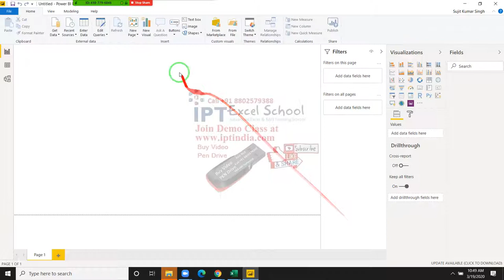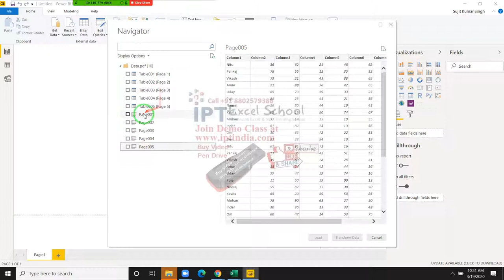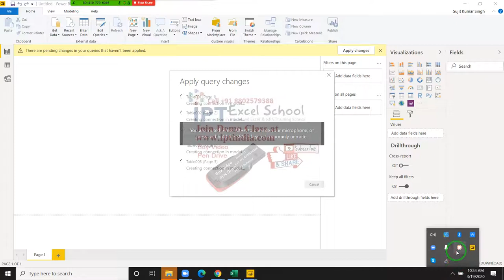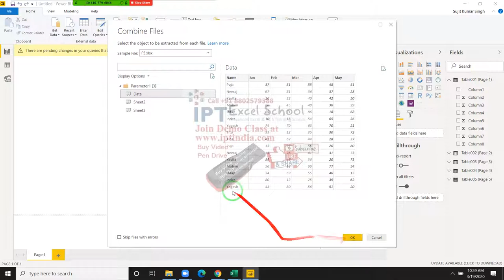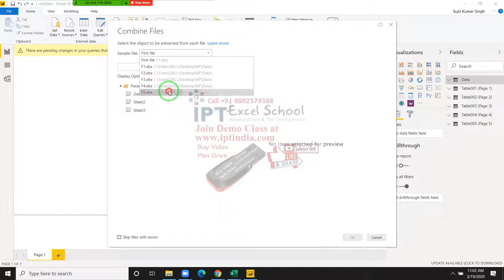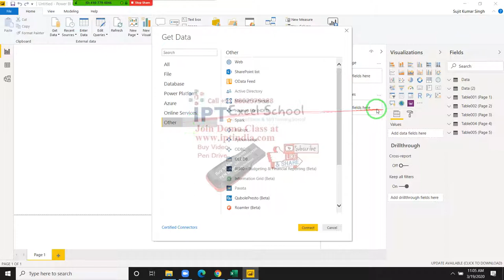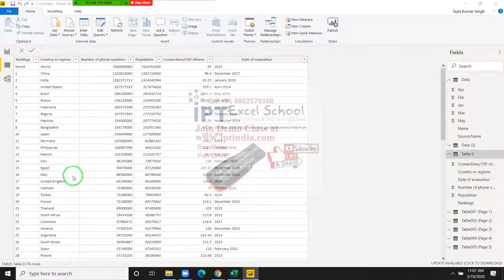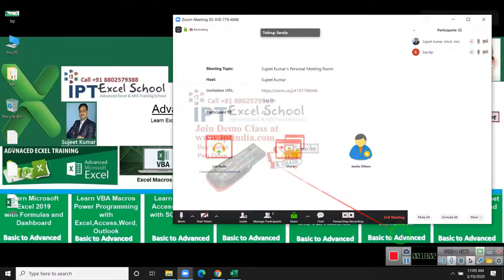Power BI - Data Connect Data